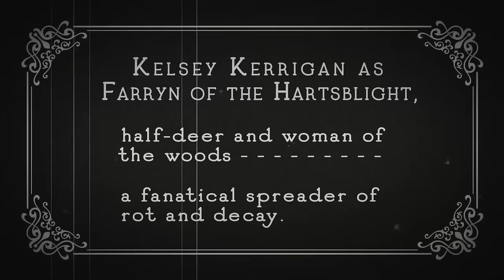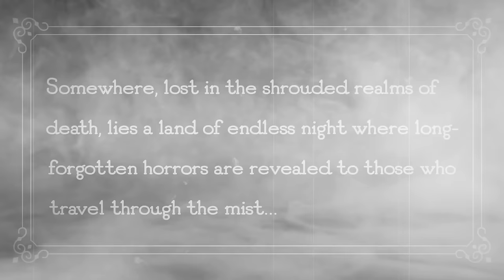Edge of Midnight Ep. 2 | Folk Horror D&D Campaign | House of Lament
The party meets the lord of the land, and they begin to uncover a dark mystery.